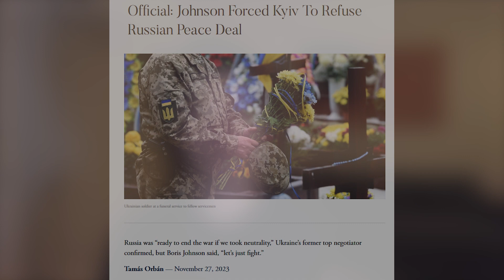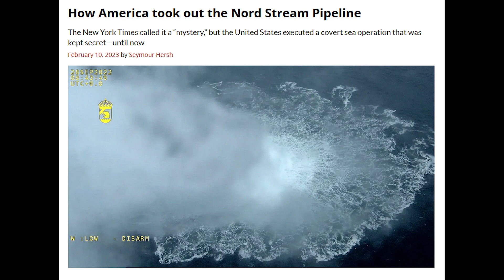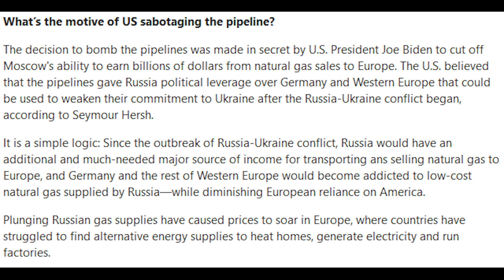Tucker Carlson Asks Putin Who Blew Up Nordstream! Takeaways from Interview